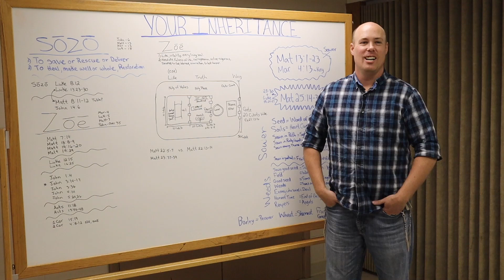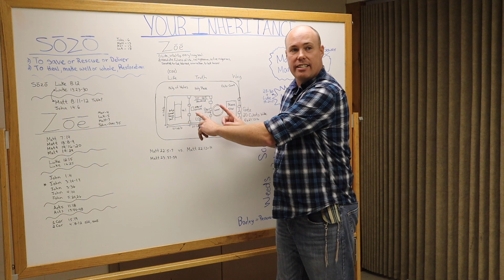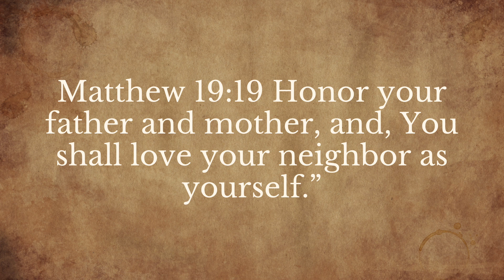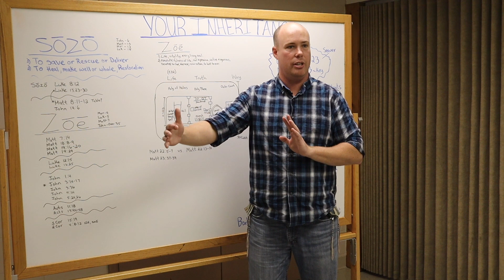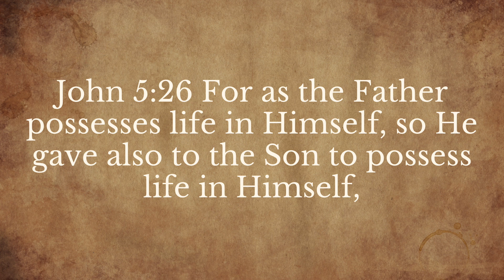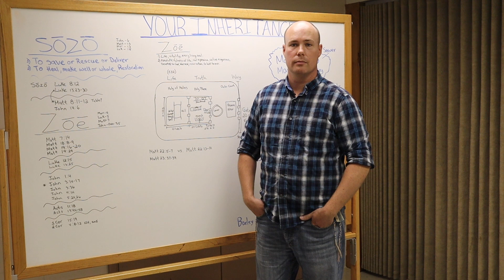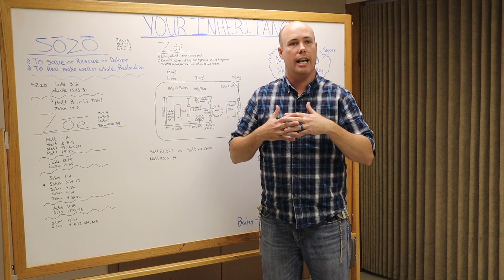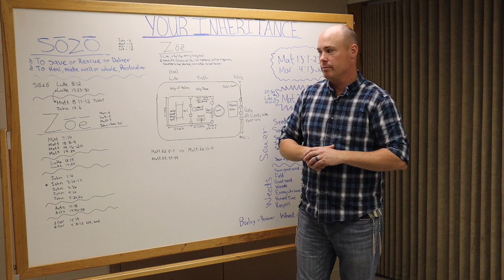Understanding the Kingdom of God - Your Inheritance Part 8 - Zoe 07.08.23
Last week we talked about Sozo and how that is most commonly used in scripture to lay the groundwork for Zoe and how it is used in comparison. This directly affects the way we understand salvation, inheritance, and the way we interact with Yah now and in the future. Would love to hear your thoughts on this as well!